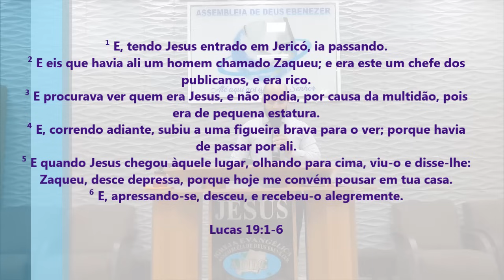Vai Te Impactar O Que Esse Missionário Pregou - Pregação Forte de Arrepiar 2024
Imagens: Luis
Edição - Jefferson Alves
Pregação: Missionário Osvaldo

em PLANALTINA-GO

 ¹ E, tendo Jesus entrado em Jericó, ia passando.
² E eis que havia ali um homem chamado Zaqueu; e era este um chefe dos publicanos, e era rico.
³ E procurava ver quem era Jesus, e não podia, por causa da multidão, pois era de pequena estatura.
⁴ E, correndo adiante, subiu a uma figueira brava para o ver; porque havia de passar por ali.
⁵ E quando Jesus chegou àquele lugar, olhando para cima, viu-o e disse-lhe: Zaqueu, desce depressa, porque hoje me convém pousar em tua casa.
⁶ E, apressando-se, desceu, e recebeu-o alegremente.

Lucas 19:1-6